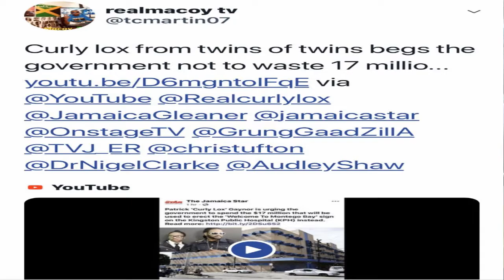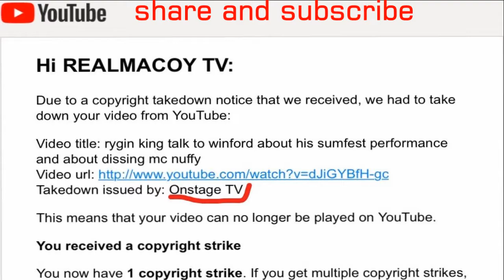twins of twins curly lox made government reconsidering about 17 million sign said winford wlliams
curly lox was recently on onstage tv to talk about him making his voice be heard in the jamaican star when it comes to the government trying to waste 17 million on a sign set to be in Montego Bay. fast forward this week the goverment it taking a second looked at how to spend the money because of curly lox intervention and his push back that i my self made a video about and tweet it to winford williams curly lox him and relevant members of parliament, which in extention got winford williams to be interviewing curly lox about it about his new podcastt...DISCUSSING ABOUT REGGAE AND DANCEHALL, AND ALSO ABOUT SOCIAL ISSUE THAT AFFECT JAMAICA AND JAMAICAN IN THE DISASPOARA.